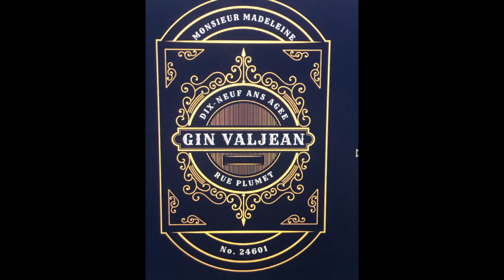Evan Williams - The Road to the Jimmy Awards